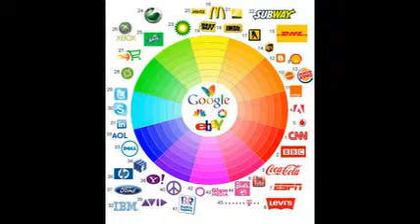Tâm lý về màu sắc trong thiết kế logo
Các nghiên cứu về tâm lý và màu sắc đã chỉ ra sự ảnh hưởng của từng màu sắc với tâm trí của con người. Màu sắc có thể ảnh hưởng đến hành vì của khách hàng. Trong việc thiết kế logo, việc chọn lựa màu sắc phù hợp có thể giúp cho doanh nghiệp chiếm được cảm tình của đối tượng khách hàng mục tiêu.

thiết   kế   logo   bằng   photoshop   trên   điện   thoại   illustrator   cs6   web5ngay   corel   picsart   ai   x7   anime   app   aaa   chữ   học   phần   mềm   chuyên   nghiệp   adobe   powerpoint   word   bóng   đá   công   ty   cho   kênh   lớp   clan   du   lịch   dream   league   soccer   dùng   gì   dạng   xây   dựng   dạy   hướng   dẫn   ứng   dụng   facebook   free   game   gaming   đơn   giản   tự   hình   tròn   thương   hiệu   bán   hàng   online   trường   trong   iphone   3d   kiếm   tiền   đẹp   ly   trà   sữa   theo   tỉ   lệ   vàng   miễn   phí   mỹ   phẩm   makeup   máy   tính   cách   áo   như   thế   nào   nhóm   nhận   diện   nhà   nên   nguyên   tắc   phượt   photography   phun   xăm   pubg   paint   quán   ăn   quy   trình   slime   shop   spa   5   phút   thời   trang   với   coreldraw   xe   hơi   x6   youtube   8   13   đội   và   12   cc   2017   asanzo   apple   ấn   tượng   thể   thao   để   làm   bao   bì   nhiêu   cái   cà   phê   cá   nhân   doanh   dễ   dep   decal   ebook   excel   freelance   forum   chương   font   fanpage   web   giá   rẻ   ha   noi   tphcm   giày   tại   hà   nội   đà   nẵng   gạo   hải   phòng   hợp   phong   thủy   hiện   đại   honda   hcm   ios   in   cs5   là   khách   sạn   kích   thước   kinh   nghiệm   kỷ   niệm   kem   body   sao   kim   khóa   lưu   ý   download   trực   tuyến   mica   menu   vương   miện   mẫu   nhanh   nhãn   thất   thuốc   nha   khoa   tiếng   việt   otofun   bắc   ninh   ở   đâu   pts   psd   phẳng   pdf   pepsi   cafe   quảng   cáo   quần   quận   1   2   tân   bình   nhơn   riêng   rubee   rượu   remix   500k   uy   tín   đồ   uống   ung   dung   vintage   vietdesigner   vũng   tàu   vector   website   wiki   đạp   xấu   x5   yến   sào   y   tế   yêu   cầu   có   nghĩa   yý   tưởng   vặt   thức   âm   nhạc   bản   đoàn   hội   dương   ô   tô   100k   1280   các   bước   win   10   thi   2018   xu   cuộc   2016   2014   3dmax   kiểu   tâm   lý   thị   giác   về   màu   sắc   tác   của   con   người   sách   ảnh   hưởng   trắc   qua